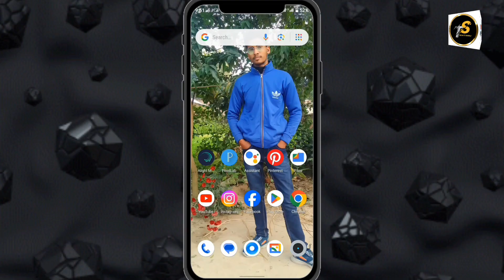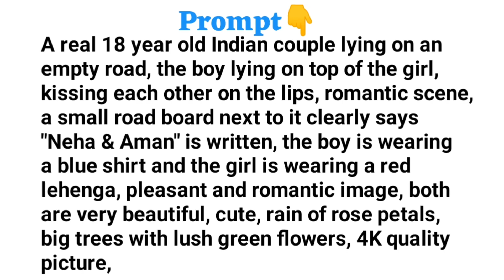Create 3D Ai Couple trending Image Creator 2024 | Bing Image Creator | New Tutorial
🔵 𝗣𝗥𝗢𝗠𝗣𝗧 🔵

NOTE-:
PROMPT VIDEO MEIN HI HAI ISLIYE VIDEO KO BINA SKIP KIYE FUL WATCH KAREN.

couple AI image creator
new couple bing image creator
couple bing ai image creator
couple prompt

Hashtag Ignore